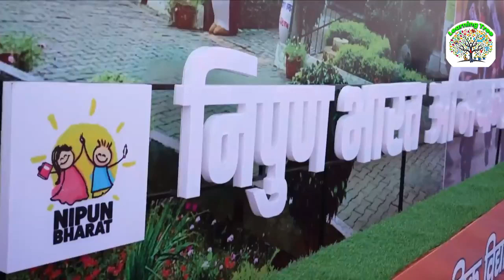काशी में स्कूली बच्चों के साथ पीएम मोदी की पाठशाला!